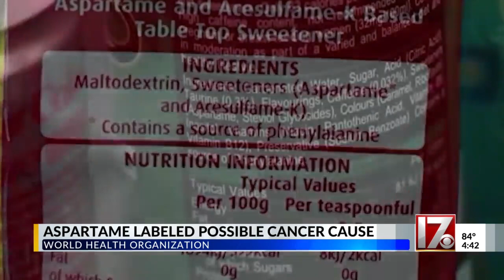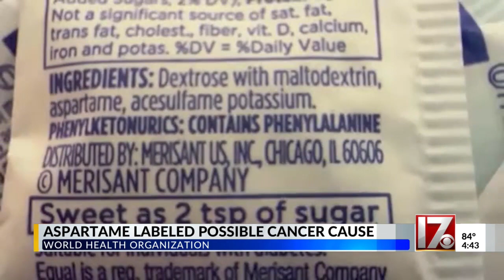WHO: Soda sweetener aspartame labeled as possible cause of cancer